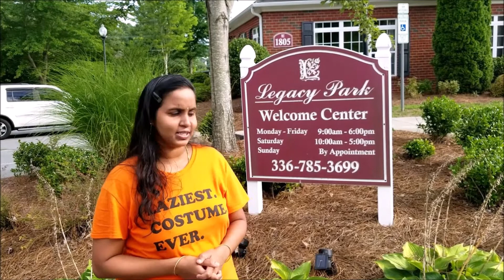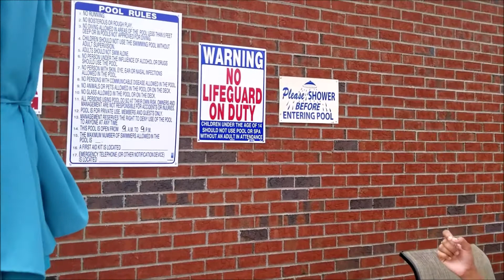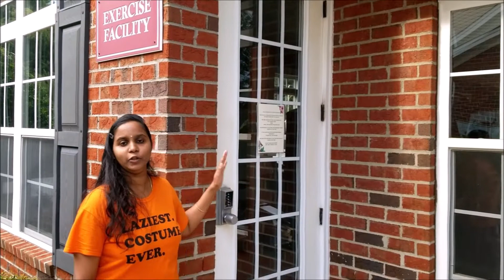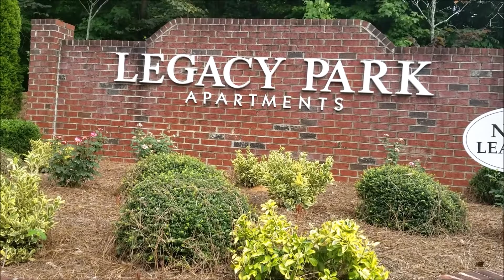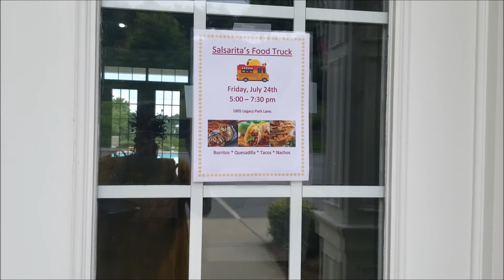Apartment/community tour in USA telugu -Part 1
Bharathi'sDaughter Bharathi'sDaughteryoutubechannel Bharathi'sDaughterVlogs Hello friends!
This is mounika, in this video i am showing you my apartments/community tour part-1. We are staying in north carolina(NC) which is in the southeastern region. I showed in this video what are the facilities available in our community and how they looks like with beautiful and luxurious they are inside and outside. Every season it is so beautiful with natural colors like in Fall Season, Snow time, Springtime. I hope you guys like this video. Next time I will show you remaining part of the apartment/community tour.